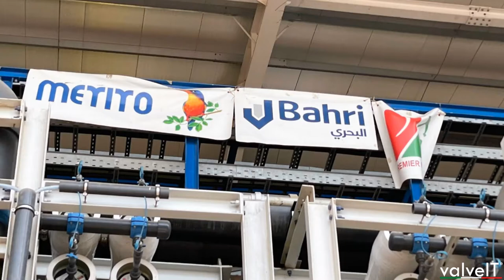valveIT Project Portfolio - Barge Desalination KSA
The SWCC project awarded by Bahri & Metito includes the implementation of three floating stations (the Barges) to desalinate seawater and to transfer desalinated water from these mobile stations to desalinated water tanks. Each station has a capacity of 50,000 cubic meters per day with a total capacity of 150,000 cubic meters a day.